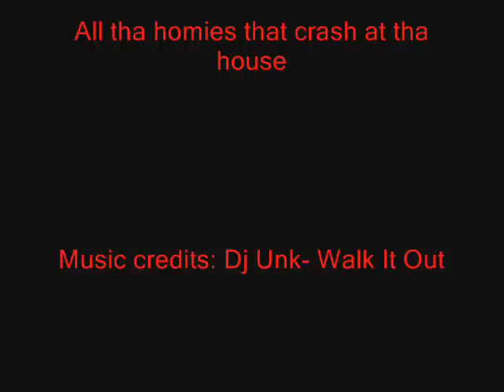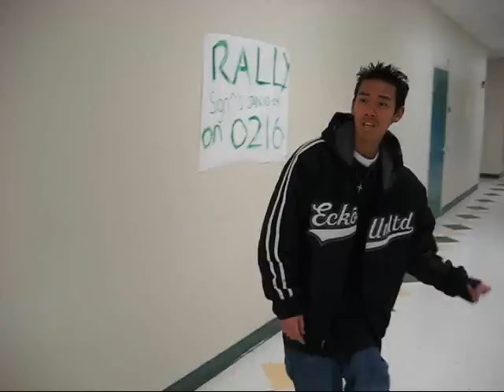Walk It Out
me and my friends being bored